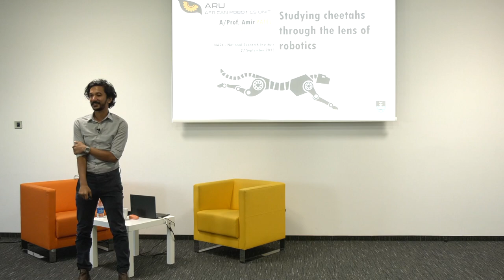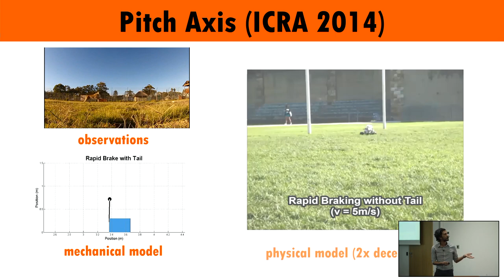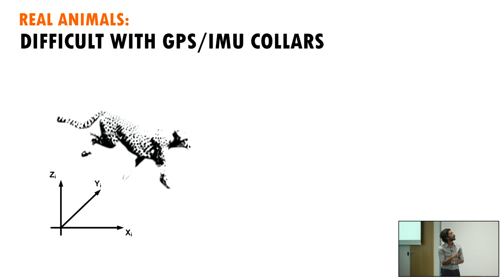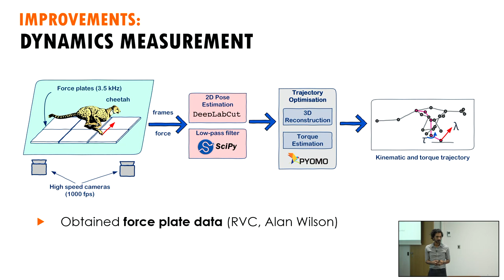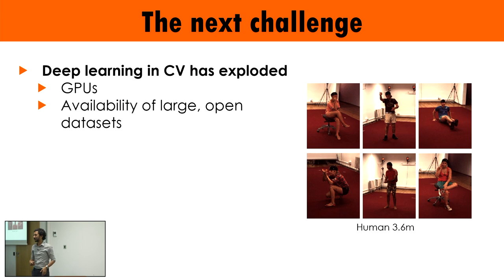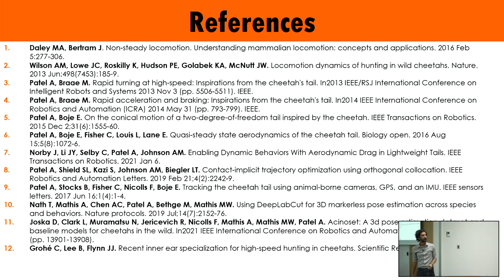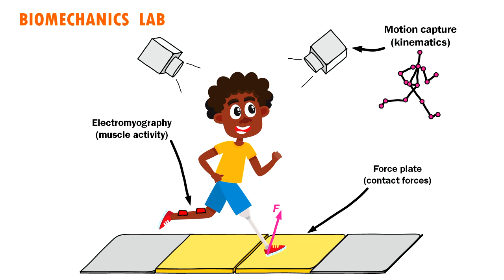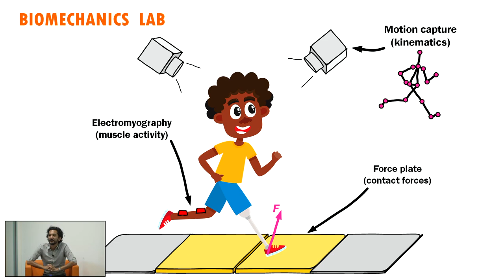Studying Cheetahs Through the Lens of Robotics | Do (N)ASK seminar | prof. Amir Patel, UCT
Manoeuvrability is paramount to survival for animals and will be equally important to legged robots if they are to ever leave the safety of the laboratory. The cheetah (Acinonyx jubatus) is the pinnacle of manoeuvrability and can rapidly accelerate and initiate turns at high-speed on unpredictable terrain. However, biomechanics researchers are still far from understanding the whole-body control of cheetah locomotion as conventional GPS/IMU collars cannot provide the required data.

About Amir Patel:
Amir Patel is an Associate Professor, University of Cape Town. Amir Patel is a robotics researcher with over 15 years of experience in both industry and academia. He is currently an Associate Professor in the Department of Electrical Engineering at the @UCTSouthAfrica as well as the director of the African Robotics Unit (ARU). His research involves studying the manoeuvrability of robotic and biological systems such as the cheetah. He has held visiting professor positions at Carnegie Mellon University and Johns Hopkins University. Some of his accolades include a Google Research Scholar (one of the first two African recipients), two Oppenheimer Memorial Trust Fellowships, a Mathworks Research Award (the first ever African recipient) and the National Research Foundation (NRF) Emerging Researcher Award. He is currently a visiting professor in the Department of Computer Science at the University of Oxford hosted by Prof. Andrew Markham.

The open scientific seminar took place as part of the series organized by the NASK R&D Center NASKscience.

Otwarte semianarium naukowe odbyło się w ramach cyklu organizowanego przez Centrum B+R NASK NASKscience. Więcej informacji o inicjatywie i zapowiedzi kolejnych spotkań